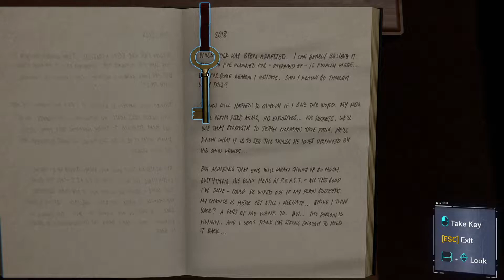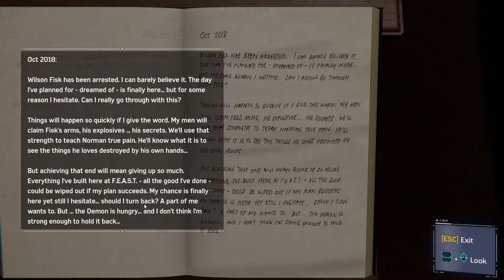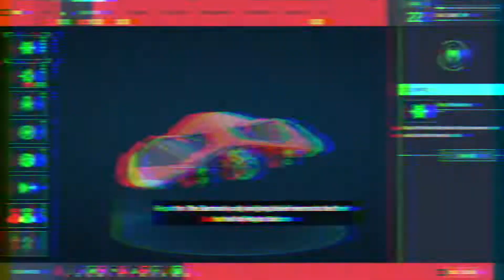HE KNOWS THAT WE KNOW | MARVEL'S SPIDER-MAN REMASTERED | Episode 11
WELCOME BACK TO DOUBLE EPISODE DAY! (PART 2)

*ominous piano music plays in the background*

Things are heating up in the Big Apple as the investigation into the Demons' motives continues. What are they after? Is philanthropist Martin Li truly their leader? How are Fisk, Osborn, and other big players involved?

(i mean i already know but I hop y'all enjoy the ride)

New Episodes WEDNESDAY & SATURDAY: 4 PM EASTERN

computer specs:
AMD Ryzen 7 3700x 8-core  3.60 GHz | AMD Radeon RX 5700 XT | 16.0 GB RAM

*Some video transitions are from a graphics pack by creator Ryan Nangle; his channel can be found

MARVEL'S SPIDER-MAN REMASTERED LET'S PLAY | JOSH PRITCHETT